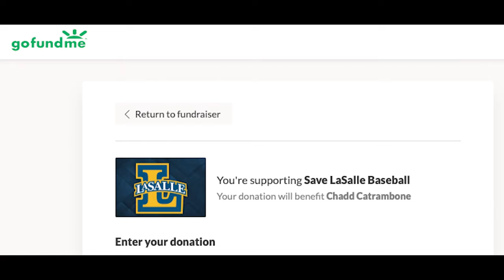Save La Salle Baseball: A Farzy Feature with Marc Farzetta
Introducing the first full-length "Farzy Feature" as part of The Farzy Show.  Marc sits down with some members of the 'Save La Salle Baseball' movement.

To make a donation to their campaign or to learn more,